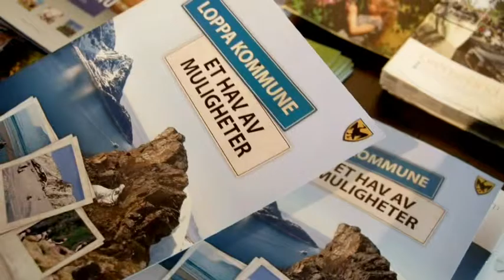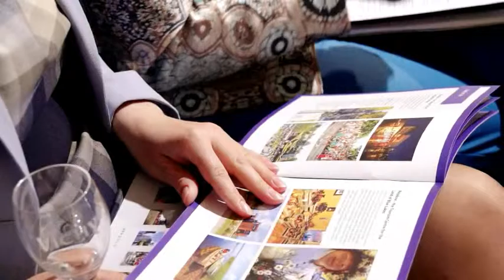Daugavpils treileris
Projekta atskaites filmas treileris. 2014.gads
Studija VISIO